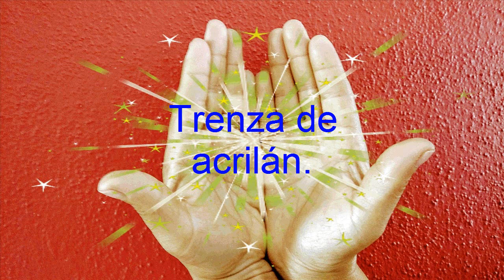💕TRENZAS. Las Manos Mágicas De Mirna.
Hola que tal, bienvenidos a su canal, Las Manos Mágicas De Mirna. Hoy te quiero compartir este vídeo, de como hacer trenza en diadema  para cuando tu niña salga de adelitas o para el día de la independencia. Tengo muchas cosas que me gustaría compartir contigo. Y recuerda, todo lo que hagamos, hay que hacerlo por amor y no por obligación. Hasta la próxima. Bye bye.